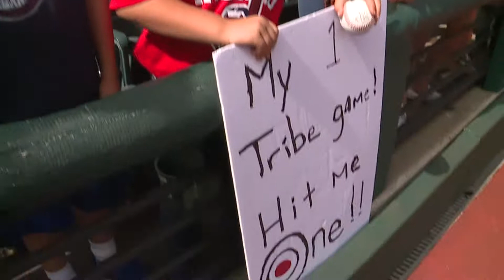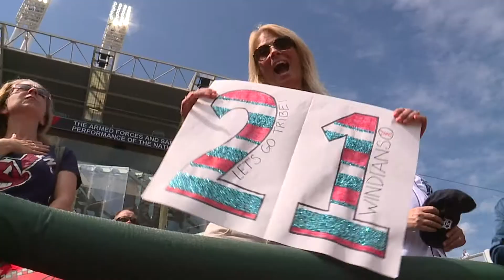Fans- Tribe winning streak